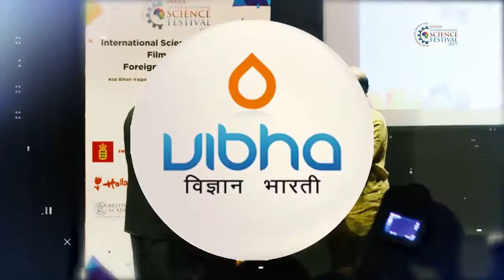IISF2020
This is the promotional video of IISF 2019.
This time it is happening as virtual during 22-25th December 2020